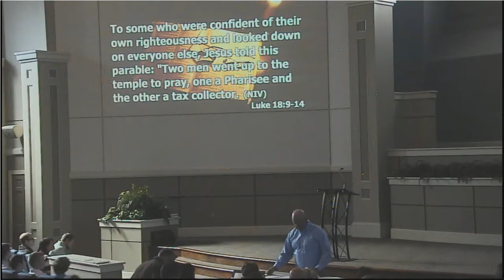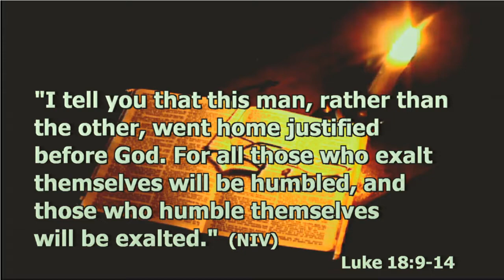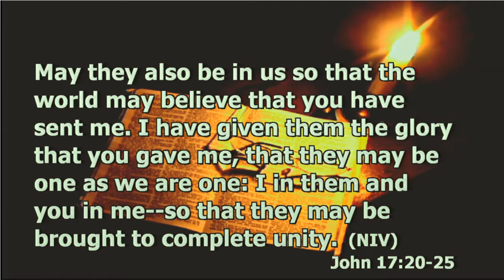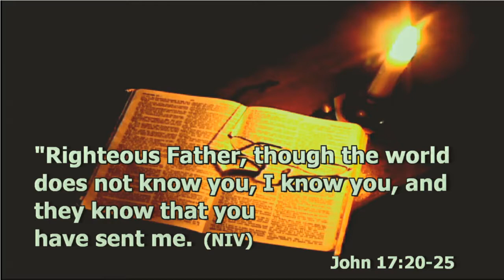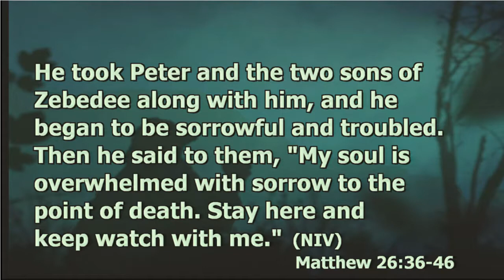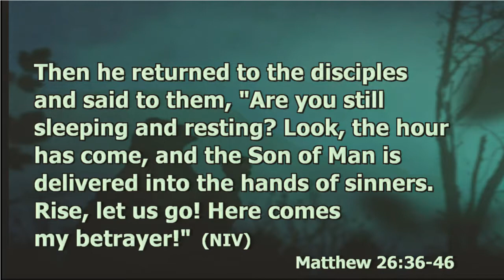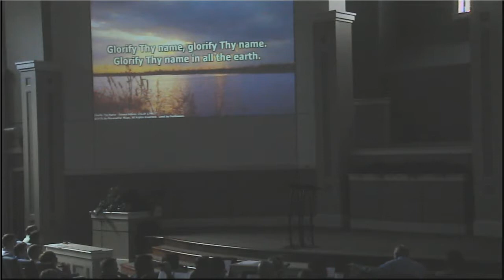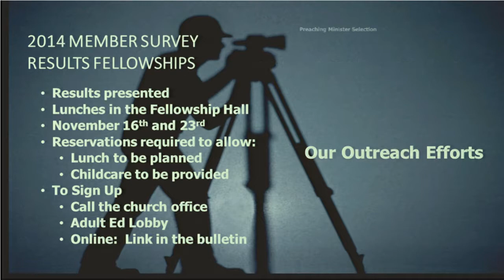My Will, Your Will, Our Will - ShelbyKohring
Sermon: My Will, Your Will, Our Will
Speaker: Shelby Kohring
Date: Nov 2, 2014